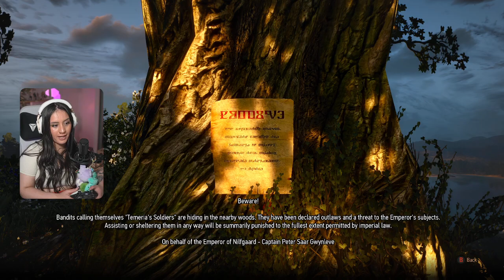The Witcher 3 | Part 1 | August 09 2023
Main Channel - @Lunartemis

0:00 - starting soon
6:05 - Just Chatting
28:30 - Gameplay

The Witcher 3 Streamed Live on Twitch August 09 2023